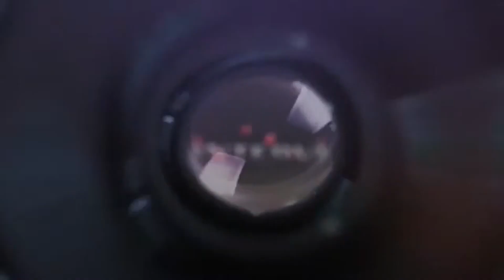videoclip Leylani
video clip leylani
intervideo
pedro barrera